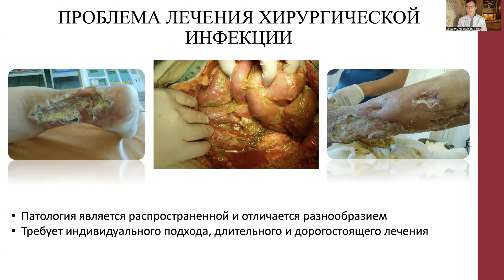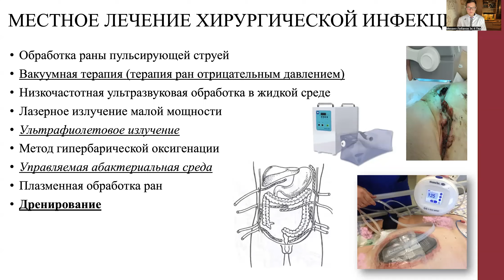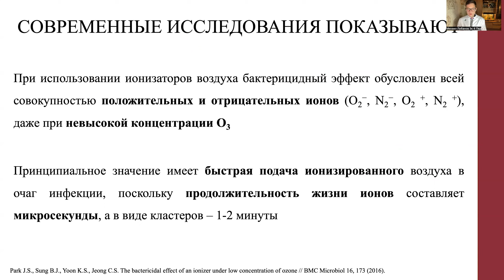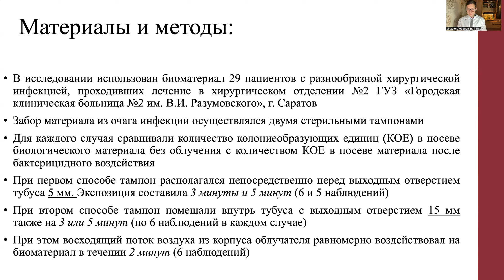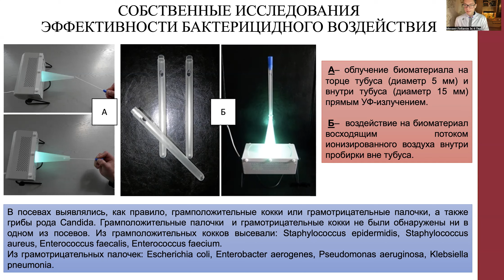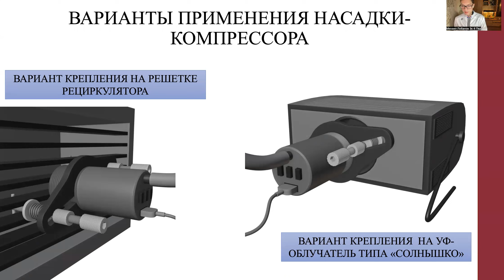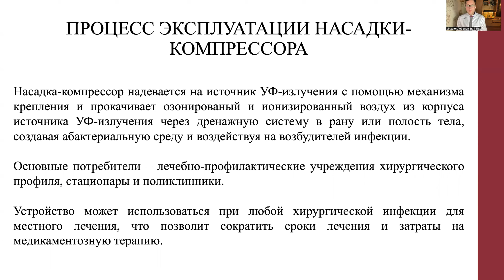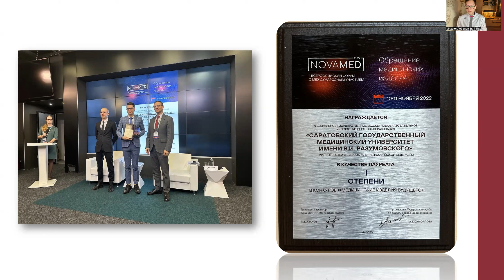20.ИССЛЕДОВАНИЕ БАКТЕРИЦИДНОГО ЭФФЕКТА ПРИ ВОЗДЕЙСТВИИ НА ВОЗБУДИТЕЛЕЙ ГНОЙНОЙ ИНФЕКЦИИ УФ-ИЗЛУЧЕНИЯ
ИССЛЕДОВАНИЕ БАКТЕРИЦИДНОГО ЭФФЕКТА ПРИ ВОЗДЕЙСТВИИ НА
ВОЗБУДИТЕЛЕЙ ГНОЙНОЙ ИНФЕКЦИИ ПРЯМОГО УЛЬТРАФИОЛЕТОВОГО
ИЗЛУЧЕНИЯ И ПОТОКА ИОНИЗИРОВАННОГО ВОЗДУХА
Лобанов Михаил Евгеньевич – студ. 5 курса пед.фак. СГМУ им. В.И. Разумовского.
Научные руководители: Мухортов Дмитрий Сергеевич, ассистент кафедры госпитальной
хирургии лечебного факультета, Потахин Сергей Николаевич, зав. кафедрой госпитальной
хирургии лечебного факультета, д-р мед. наук, профессор СГМУ им. В.И. Разумовского.